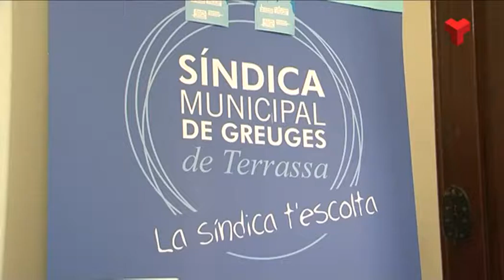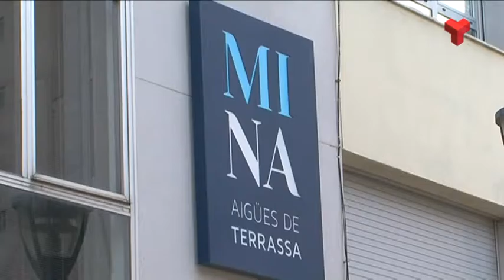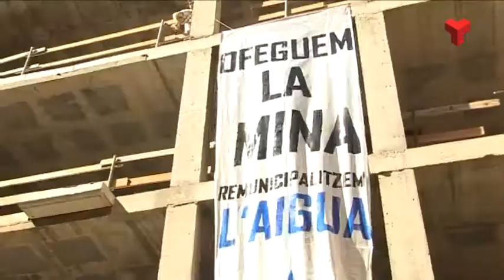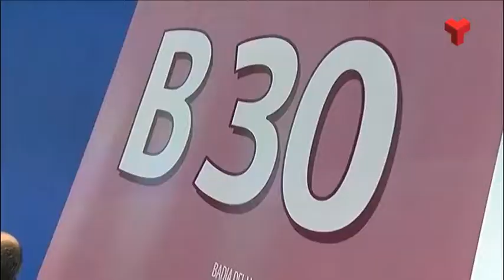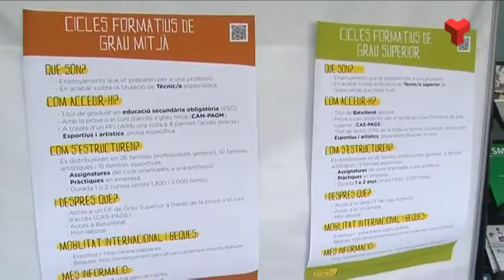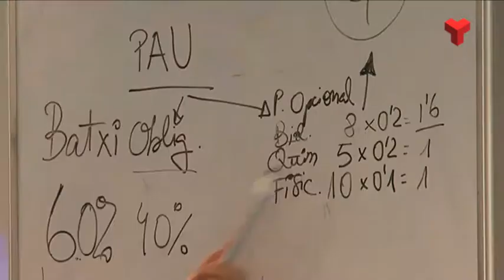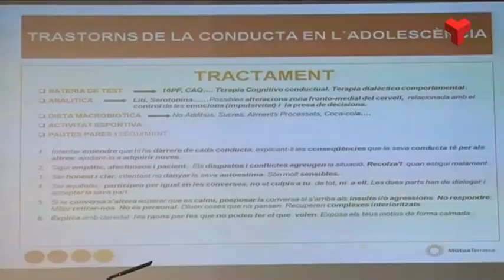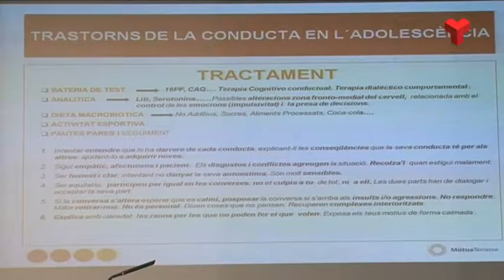Informatiu Vespre divendres 28-04-2017 de Canal Terrassa